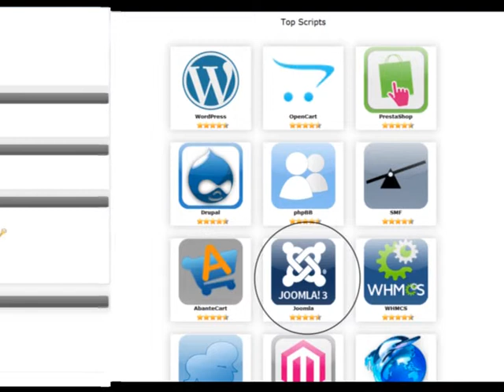installation de Joomla 3 sur notre panel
Pour installer joomla en 2 minutes à partir de notre panel
puis cliquez sur softaculous
puis joomla 3
remplissez le formulaire, et cliquez sur installation